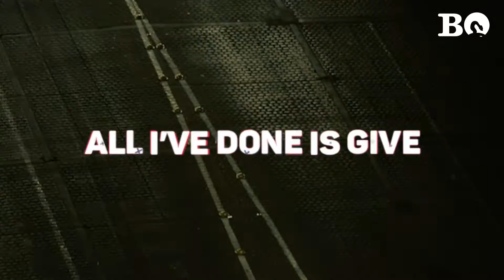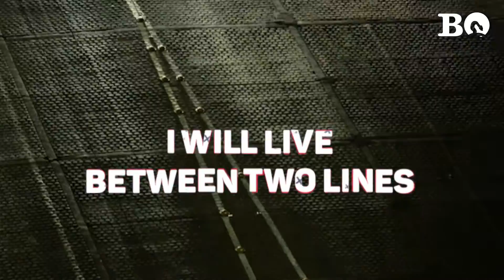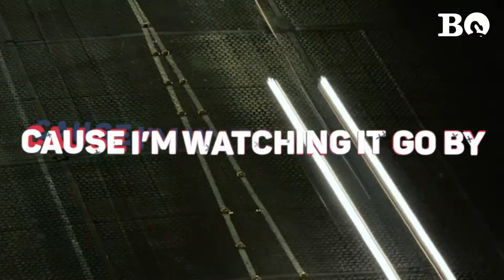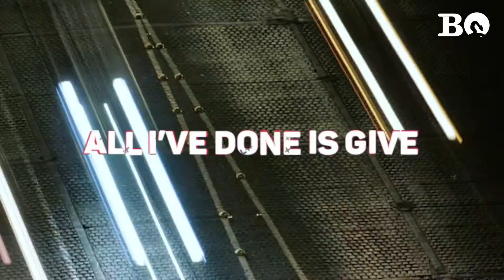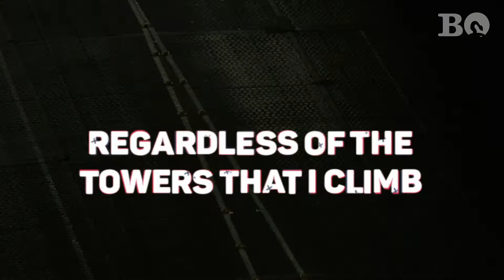Brother Oliver - "Between Two Lines" (Lyric Video)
Lyric video for "Between Two Lines" by Brother Oliver.

Lyrics:

All they do is want
And all they do is take
All I’ve done is give
And all I’ve done is break
I’m cared for on a schedule
But I’ve come to
And I’ve burned out
And I’ve turned blue

But I will live between two lines
Regardless of the vitamins I try
I will live between two lines
Regardless of the towers that I climb

I sleep with a shotgun
An axe against the wall
I sleep with them nightly
Though I hardly sleep at all
Cause what’s the point of lying
I’m always getting caught
How can I be entertaining
If I can’t entertain the thought

That I will live between two dates
Regardless of the vitamins I take
I will live between two dates
Regardless of the towers that I make

I’m tired of hearing voices
In the middle of the night
Trying hard to make me question
What is wrong and what is right
Cause I’m a thief and I’m a robber
I’m the victim of the crime
There’s blood above my doorway
I’m in need of the divine

It’s time to make up your mind
Cause I’m watching it go by

VIDEO CREDIT:

Produced by Jeremy Theall / Future Chord

Produced by Andrew P. Oliver
Mixed by Andrew P. Oliver
Mastered by Niel Brooks